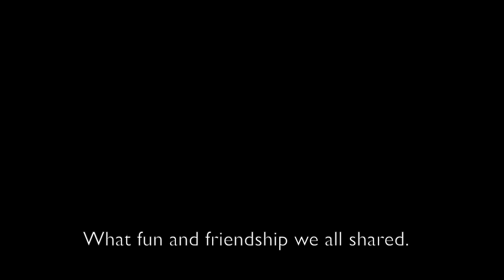Steamboat January 2019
Alpine Skiing